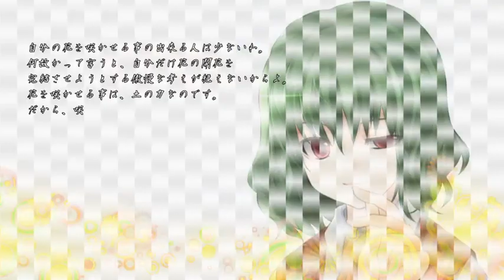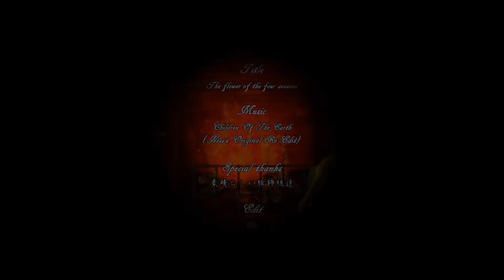Touhou - 【MAD】The flower of the four seasons【東方】 (HQ)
Touhou MAD. The flower of the four seasons 1st story.

Song: Children of The Earth by Ayur